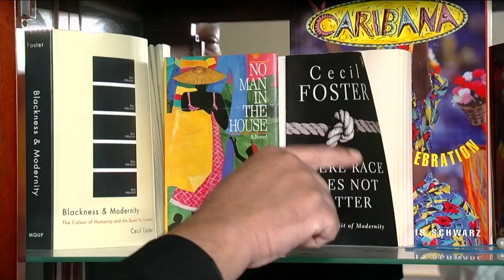How does Buffalo move forward after the protests and violence?